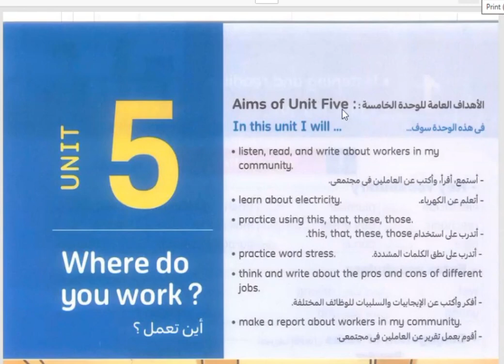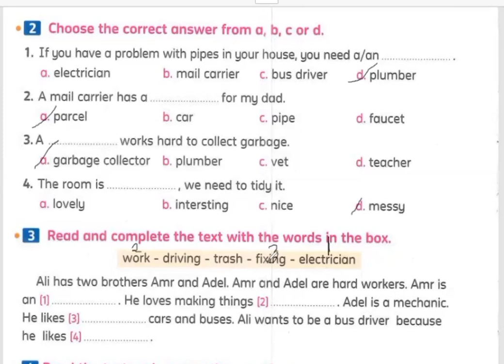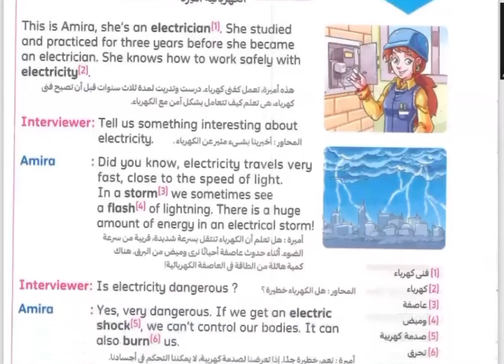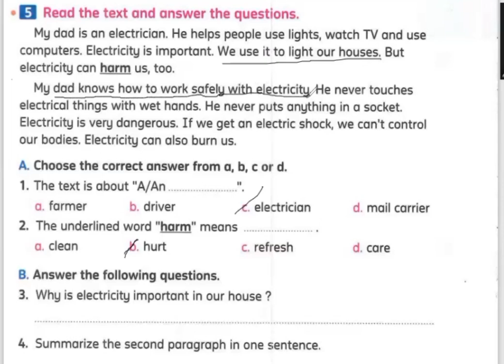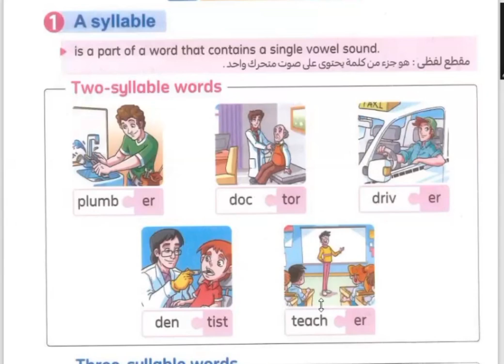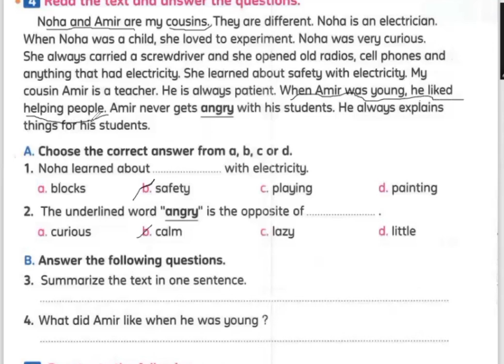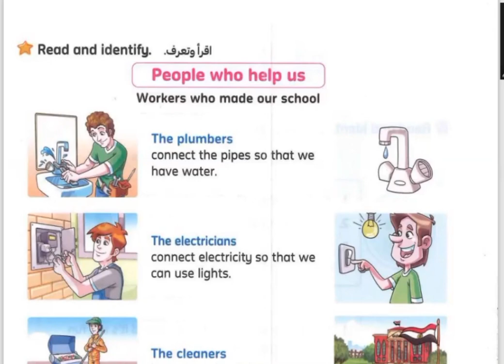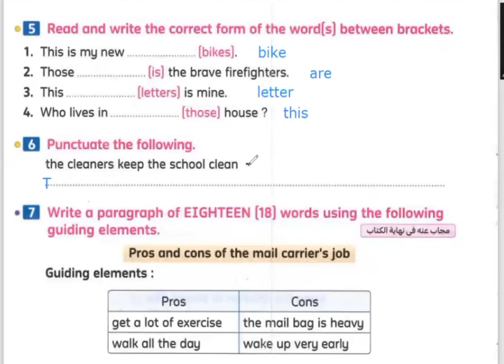الصف الرابع الوحده الخامسه كامله شرح و حل التدريبات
عندنا شرح لجميع المراحل التعليميه الابتدائيه من الصف الاول حتي الصف السادس
عندنا امتحان بعد كل وحده
المناهج الدراسية اللي عندنا

منهج الصف الرابع الابتدائي الترم الاول

هتلاقي كمان كورس تأسيس في القراءه والكتابه باللغه الانجليزيه

و كمان كورس تأسيس جرامر من تحت الصفر حتي لو ابنك مش عارف حاجه خالص في الجرامر
حنين-كريم